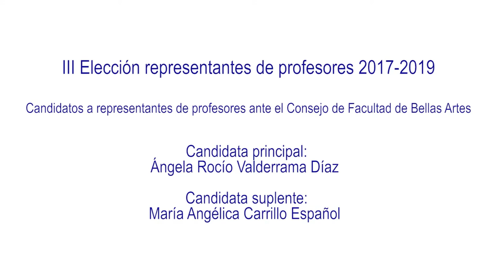Propuesta de los candidatos a Representante de profesores de la Facultad de Bellas Artes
III Elección de representantes de profesores 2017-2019
Propuesta candidatos profesores de la Facultad de Bellas Artes